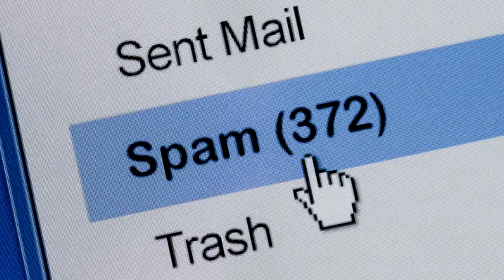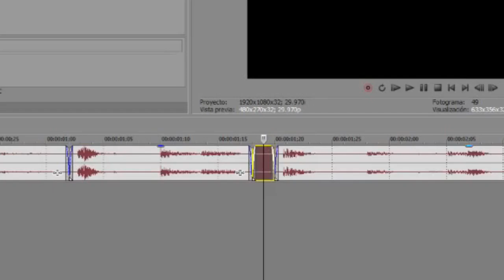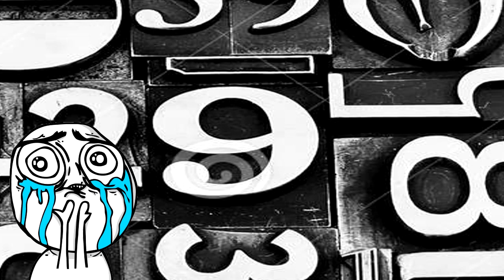Mensaje Subliminal De Las Cabezas De Bebe En Sister Location (C)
Ahora te mostrare el Mensaje Subliminal De Las Cabezas De Bebe En Sister Location 100% Real No Fake (C)